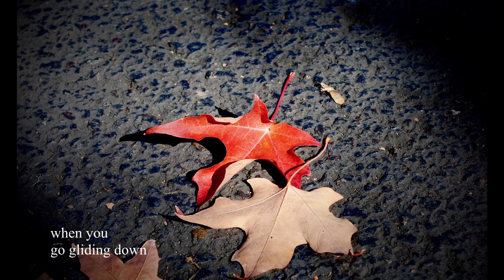Maple Leaves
"Maple Leaves" poem by Laura Witham. I own the words and the photographs of Corvallis and Springfield, Oregon, USA.
Sony Classical owns the music.